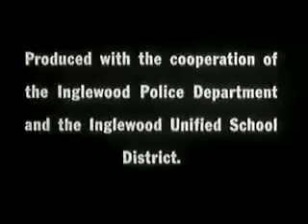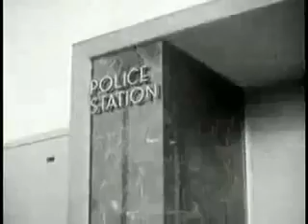Education on Homosexuals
Yo Adrian!!  ...Jimmy played base bawl all af'tah noon..